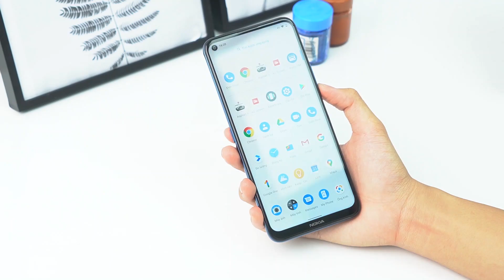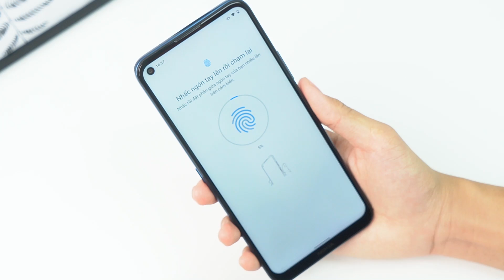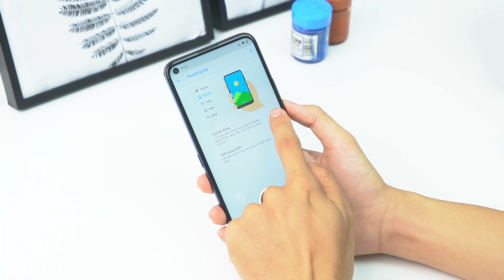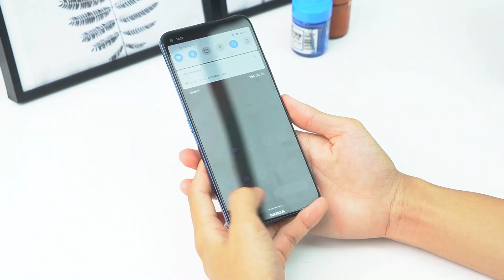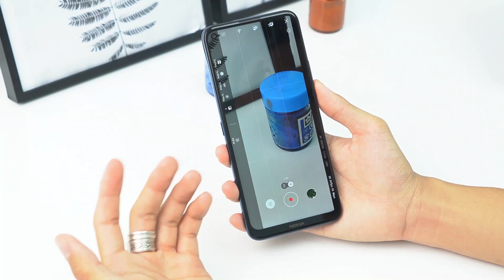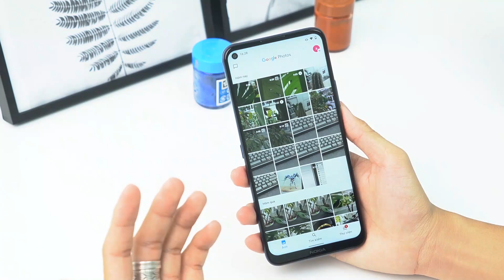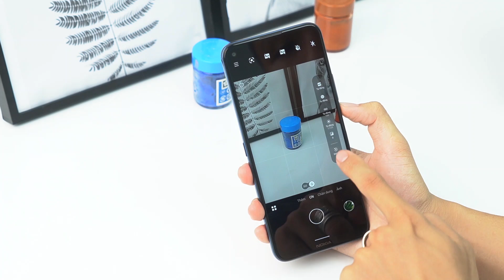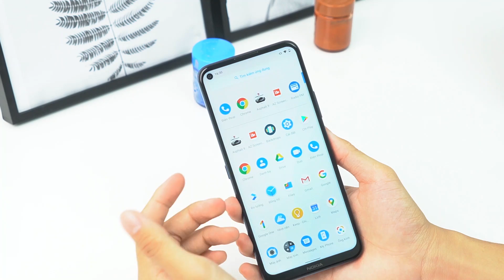Đánh giá nhanh Nokia 8.3 Có 5G và Nâng cấp Camera liệu có đáng mua?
Nokia 8.3 đã chính thức được giới thiệu với người dùng Việt, sở hữu một thiết kế màn hình lớn, camera Nâng cấp mạnh mẽ với các chế độ quay phim chuyên nghiệp cho người dùng.
Cấu hình chiến game với con chip Snapdragon 765G

- Công nghệ
- Điện thoại
- Đánh giá điện thoại
- Máy tính
- Laptop